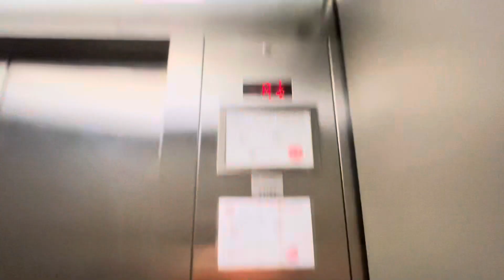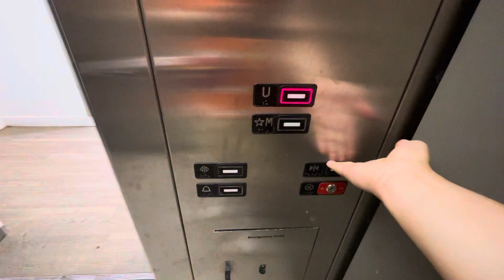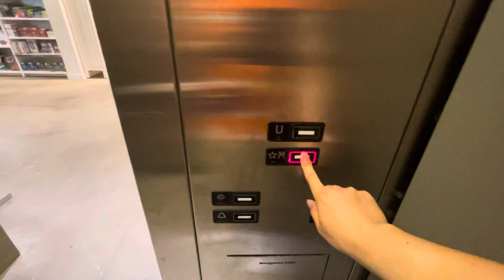Montgomery Kone Hydraulic Elevator at Indigo Bookstore (Eaton Centre), Toronto ON